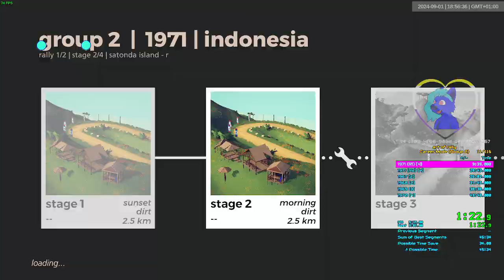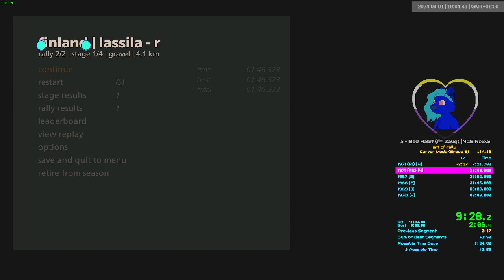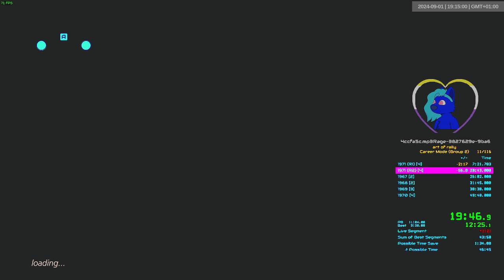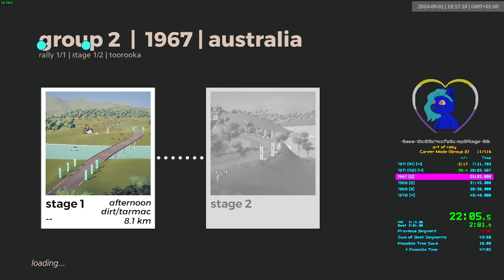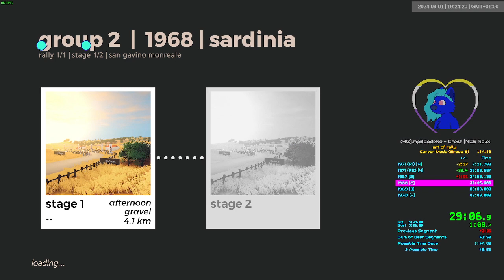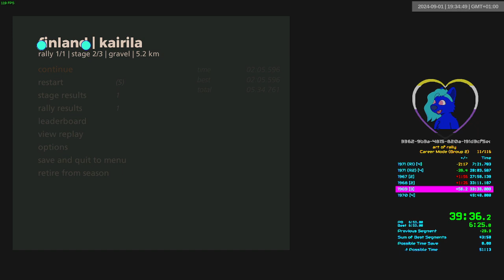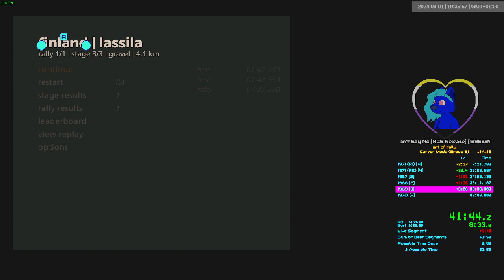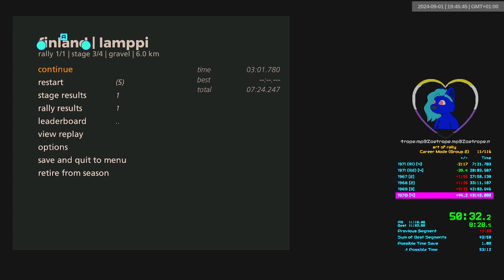The God Start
Run starts at 02:36

Literally the best possible first rally, and then downhill from there in 50% skill and 50% luck issues.

Timestamps:
00:00 Reset hell
02:36 Run